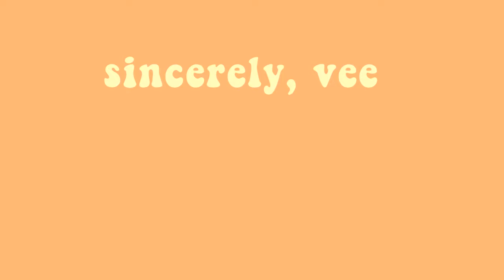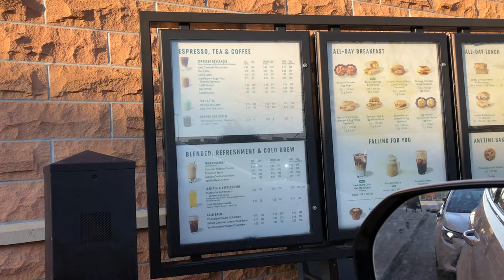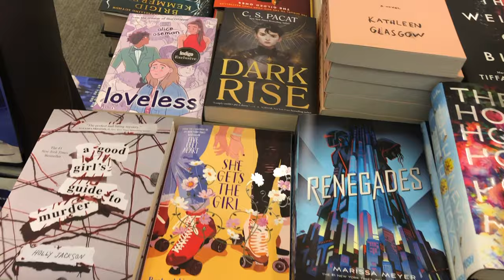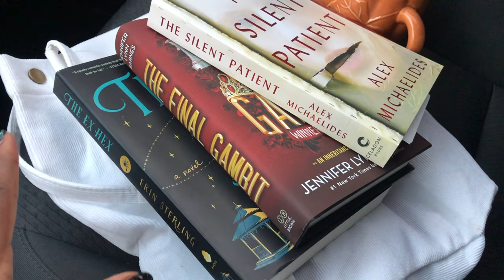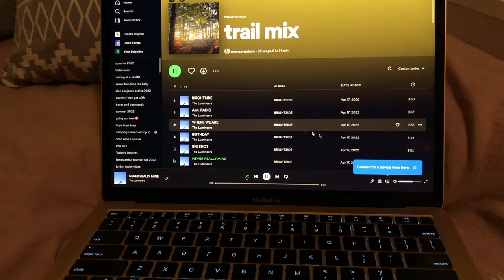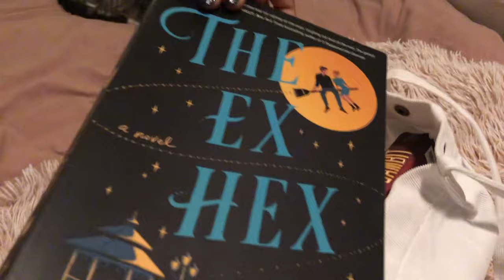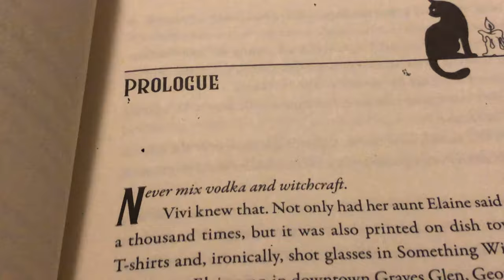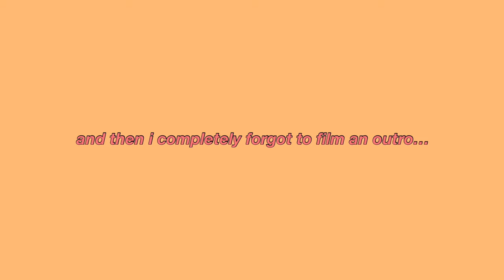a cozy fall vlog 🍂 // book shopping, baking, spooky reads and more!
I absolutely recommend checking out Ana Luisa ❤️ RIGHT NOW THEY'RE HOSTING A GIVEAWAY!! {open me 💌 ↓}

come spend a cozy day with me doing all the fall things!!🍁

sincerely,
                 vee xo

♥ FAQs:
where are you from?  → ontario🇨🇦
editing software → imovie
filming equipment:

♥video chapters:
0:00 intro + plan for the day!
2:25 ana luisa!
4:27 getting a PSL from starbucks
5:10 book shopping + haul
7:16 extra fall shopping!
7:56 getting ready for a cozy evening
9:20 baking apple crumble
10:10 cozy reading session!
12:15 fall movie + outro

t a g s: fall vlog